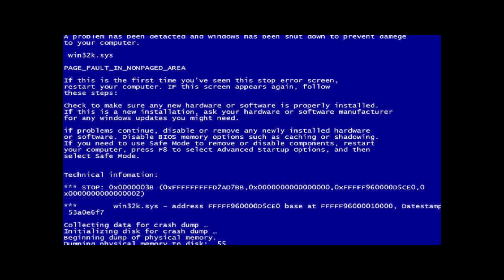undertale reacts to undertale mob 1